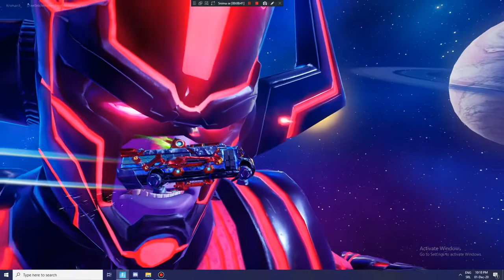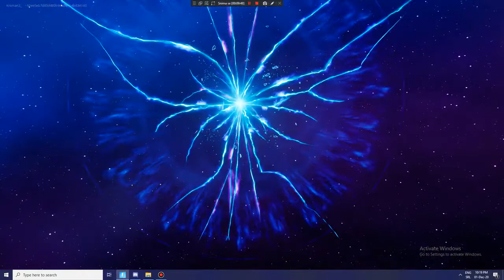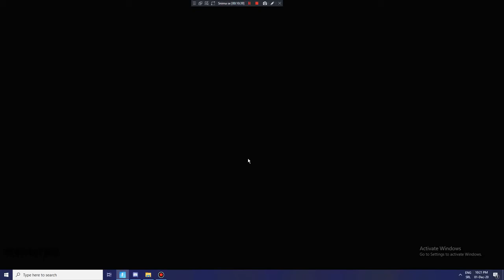Galactus event (Fortnite)